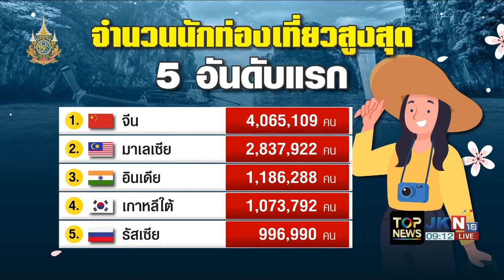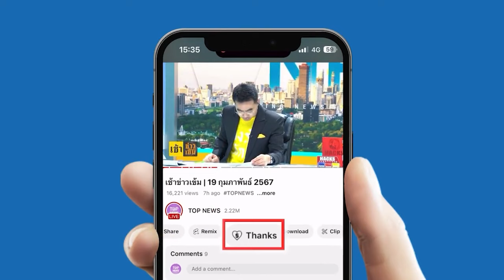"ญี่ปุ่น" ยังไม่ชัดต่ออายุ "วีซ่าฟรี" ให้คนไทย หลังกำลังจะหมดอายุลงในเดือน มิ.ย. 68